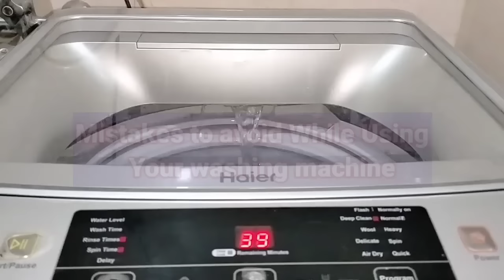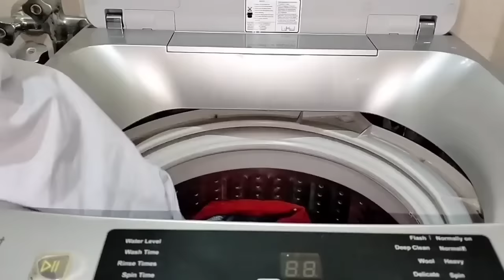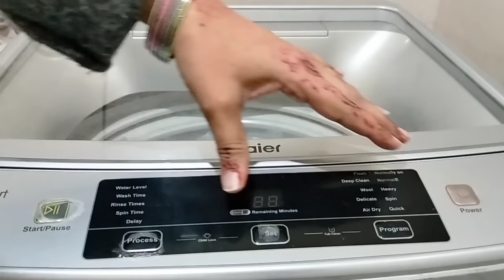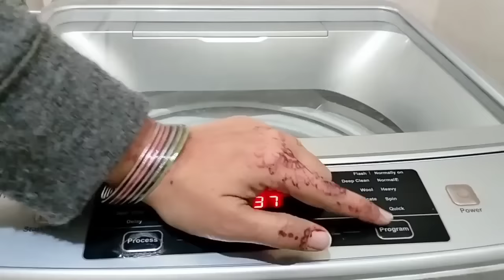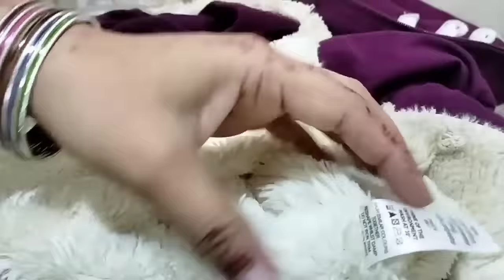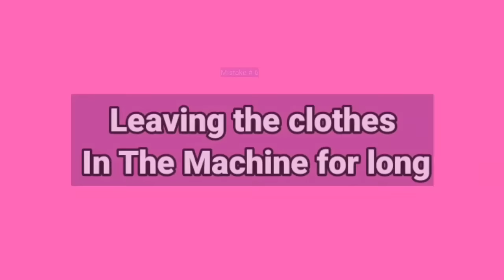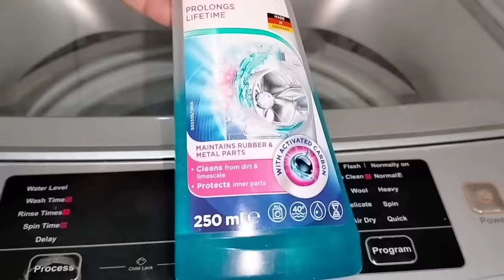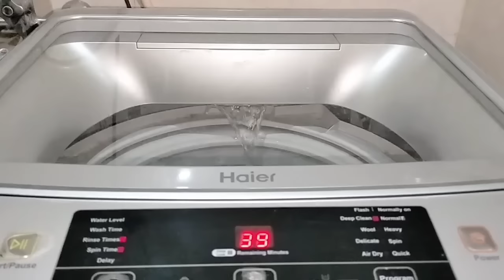8 Mistakes To Avoid While Using Your Washing Machine | Correct Way To Use Washing Machine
8 Mistakes To Avoid While Using Your Washing Machine | Correct Way To Use Washing Machine